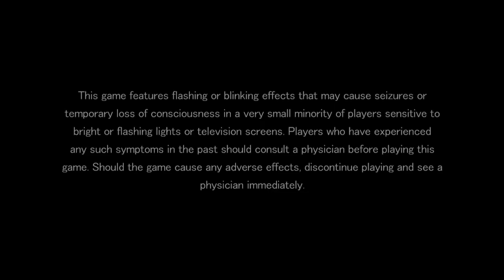Resonance of Fate Walkthrough (Part 1) HD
Resonance of Fate Walkthrough